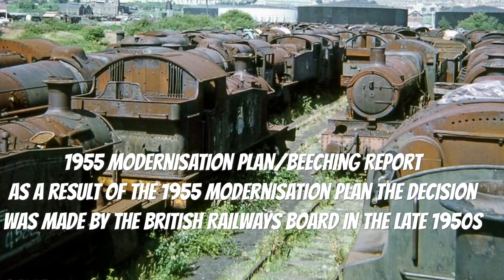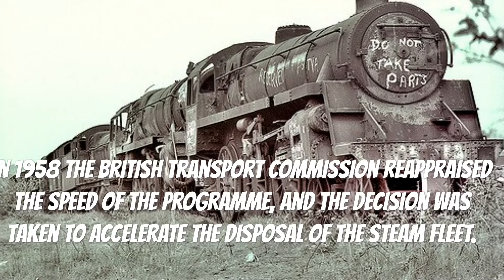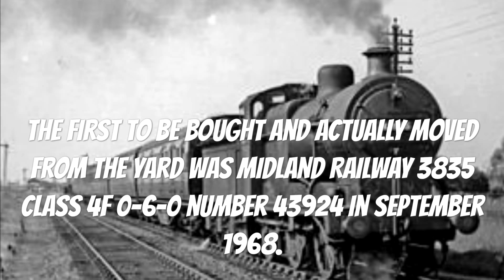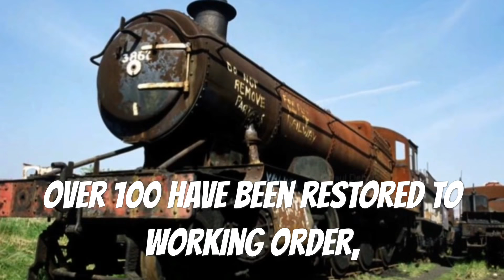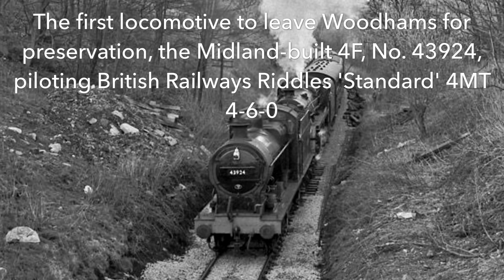Woodhams of Barry The legendary steam locomotive scrapyard 2019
This selection of photographs were taken by myself at this famous site in May 1966 (black and white) and October 1968 (colour).  A history of the scrapyard and the company who ran it can be read here.  Many of the locomotives pictured went on to be preserved and restored to use after years of dereliction, on this site is a list of the locos which have been preserved.  The Great Western Archive site also has a comprehensive history recounting the 'Barry Story'.
When I first visited there were over 170 locos present.  As well as the lower yard, where the cutting up was undertaken, the old Barry Railway works sidings next to the mainline and some of the sidings leading to the coal tipplers were also in use for loco storage.  The photos above and below show some of the locos stored in the lower yard.  Most of the locos present were from the Western Region although Southern, B.R. standard and Midland types were also well represented.